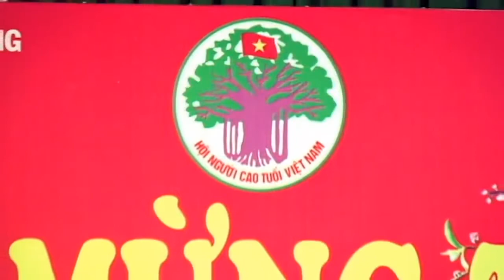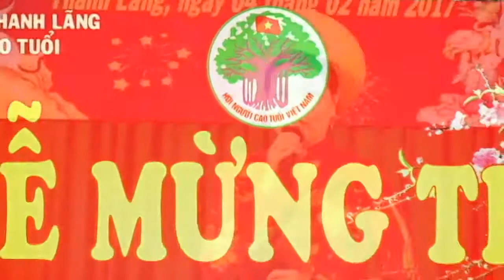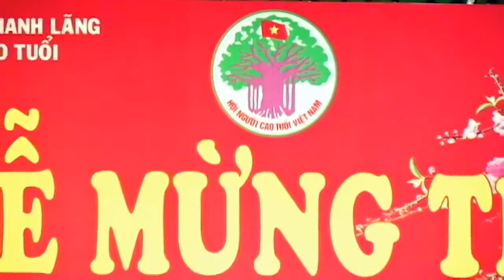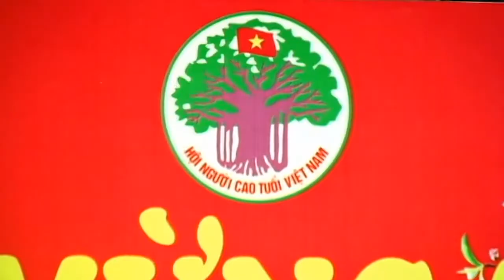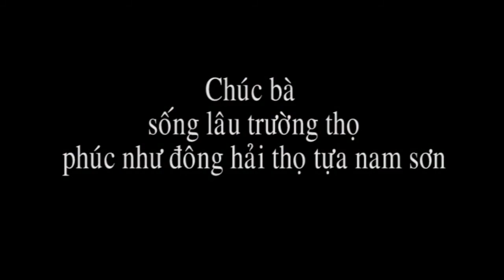le mung tho ba dien thanh lang